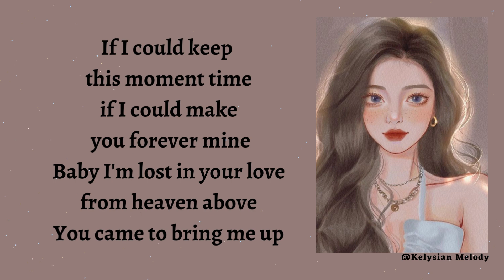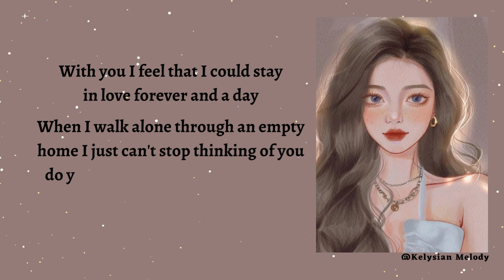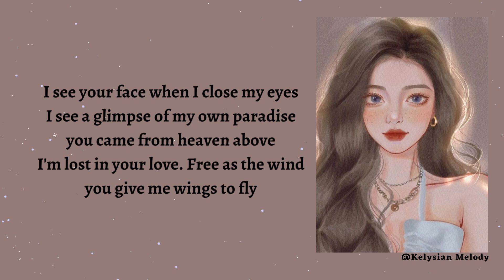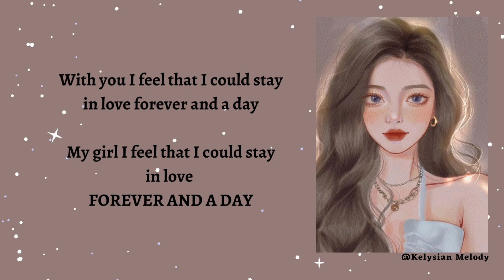𝙵𝚘𝚛𝚎𝚟𝚎𝚛 𝙰𝚗𝚍 𝙰 𝙳𝚊𝚢 - 𝐌𝐢𝐜𝐡𝐚𝐞𝐥 𝐋𝐞𝐚𝐫𝐧𝐬 𝐭𝐨 𝐑𝐨𝐜𝐤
Original Song: Forever And A Day

This song is for all who love music.  Let me know what songs you want me to do in the comment section, thank you ^^

To the owner of this song and image, you may direct message me if you don't want to publish your song/image in this version. I respect your decision, I will remove this once you tell me. Thank you ❤